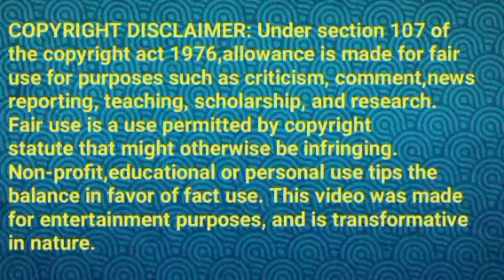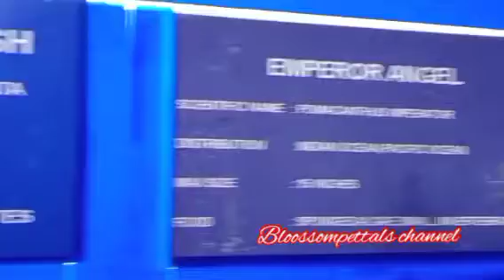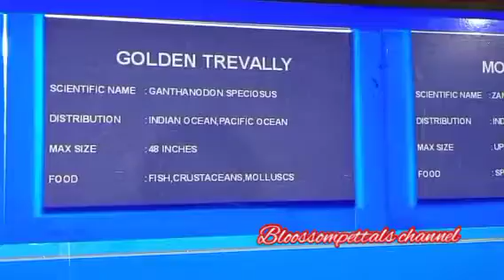அபி வெற்றிக்கு விருந்து||TVET Review||04 November